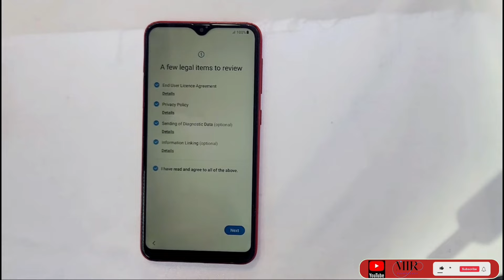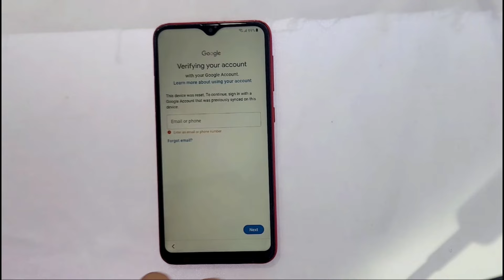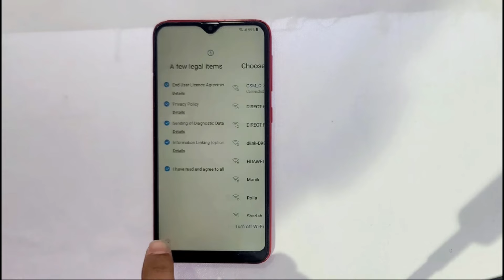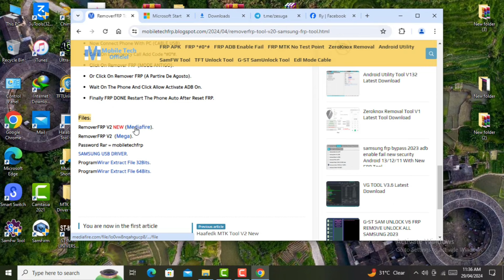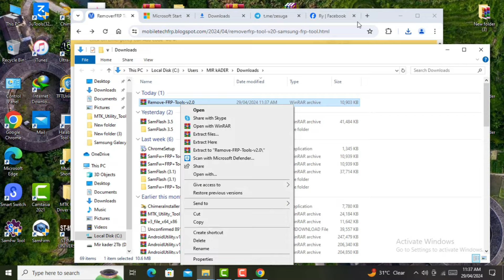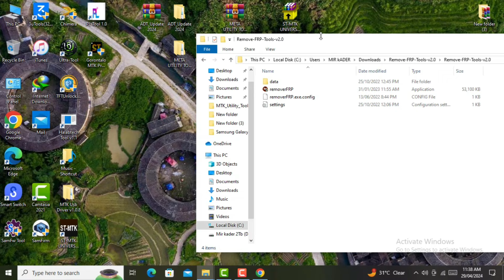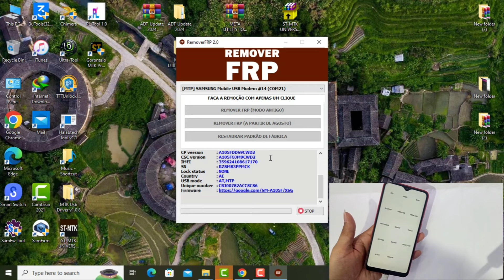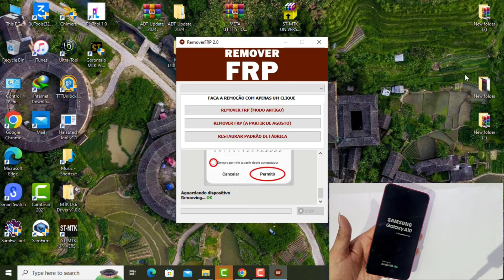Samsung Frp Tool 2024, All Samsung Android 11,12,13,14 Frp bypass ADB Error Enable Done / No *#0*#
This is my new video Samsung Frp Tool 2024, All Samsung Android 11,12,13,14 Frp bypass ADB Error Enable Done / No *#0*#